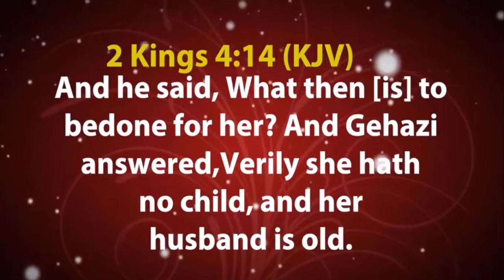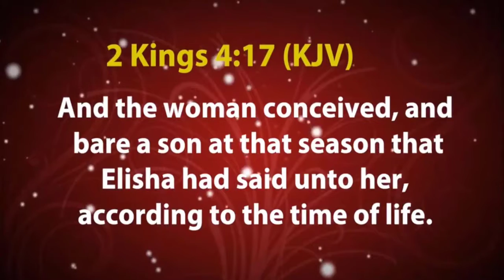Delivered from Bareness